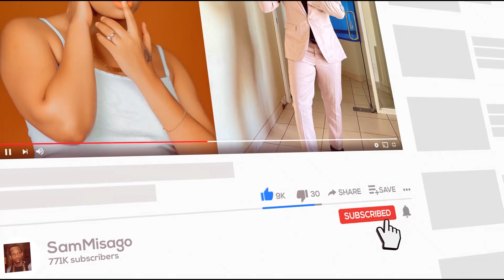VIDEO: HARMONIZE FT DIAMOND KWANGWARU YAPIGA MILIONI 90 WALIOTAZAMA TU NI BALAA